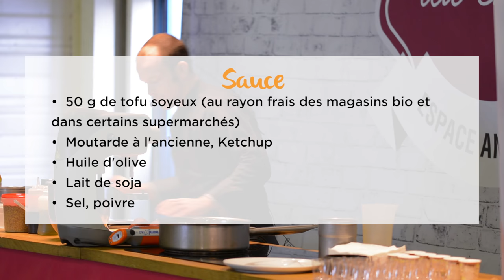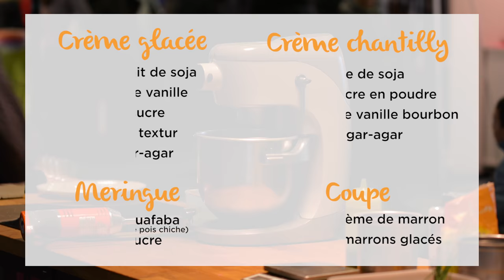Recette de Chef ! Deux recettes véganes par François Lecocq du Lecocq&Folks à Vannes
Tartare de betterave et coupe Mont Blanc sont deux recettes proposées par ce chef.
Des chefs signataires de la charte VegOresto vous proposent de découvrir leurs recettes 100% végétales coup de coeur !
VegOresto est une initiative de l'association L214. Elle lance des défis aux chefs de cuisine pour les inviter à cuisiner vegan et référence les établissements vegan-friendly.